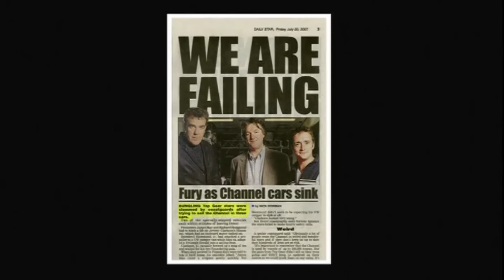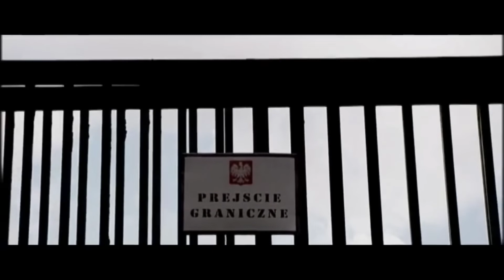Clarkson, Hammond and May The Most Offensive Clips ever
Welcome to the show, where we travel the world, drive fast cars, and make fun of everything in our path